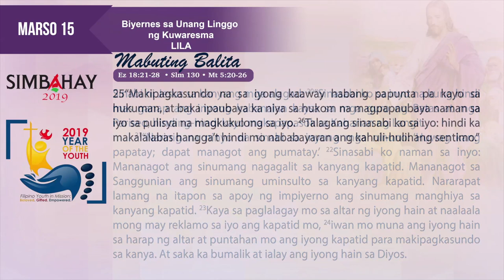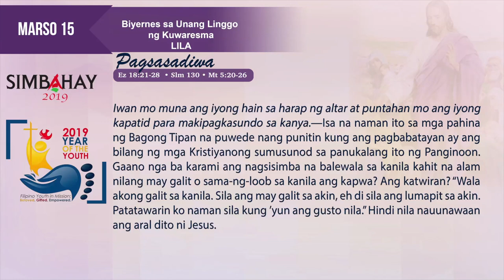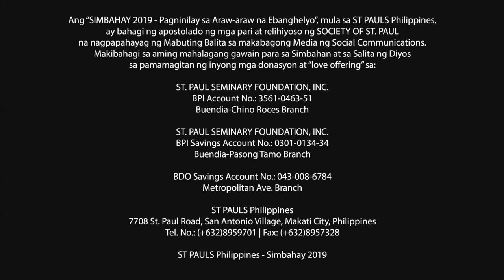Simbahay | Biyernes sa Unang Linggo ng Kuwaresma | Marso 15, 2019